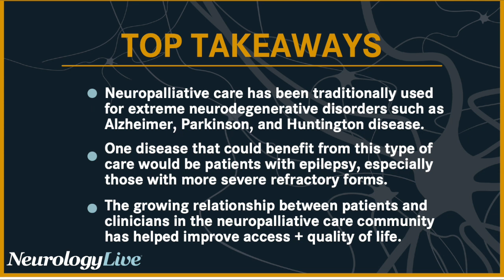Expanding Neuropalliative Care to New Disease States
Recently the International Neuropalliative Care Society (INPCS) hosted its second annual meeting, with president Benzi Kluger, MD, MS, delivering the Presidential Address on breaking barriers and building community relations to improve care. Kluger, who also serves as an associate professor of neurology at the University of Rochester, sat down following the meeting to discuss the current ways neuropalliative care is being used, and whether there are neurologic conditions that could see additional benefit from it.